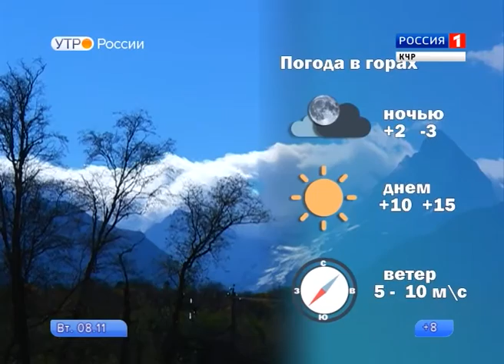Утро России. Карачаево-Черкесия 08.11.2016